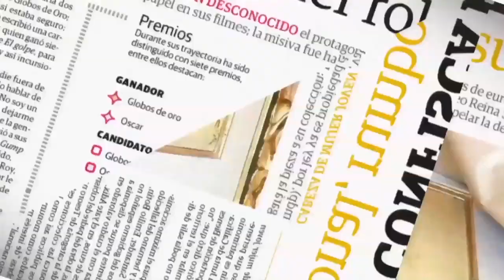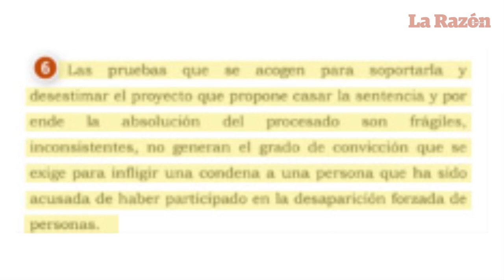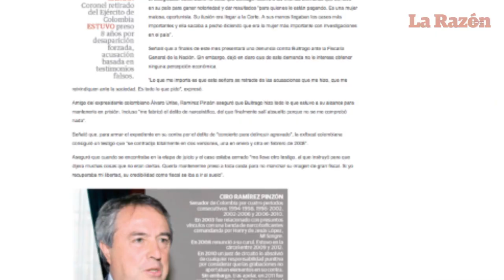Denuncia Alfonso Plazas Vega a experta del GIEI por falsos testimonios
El ex coronel colombiano llegó a México para denunciar a la físcal de GIEI, debido a que Buitrago levantó falsos testimonios en su contra.

Con imágenes de Daniela Wachauf